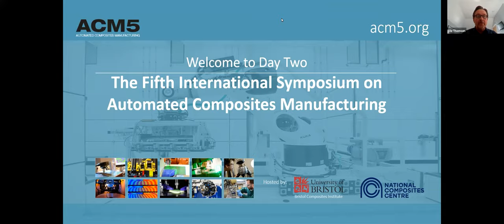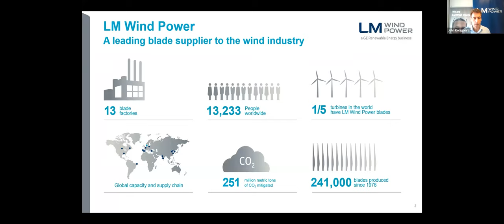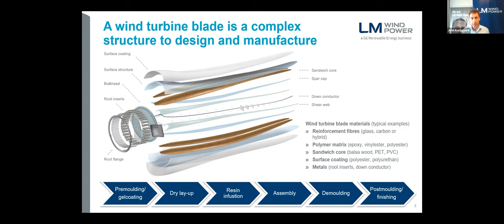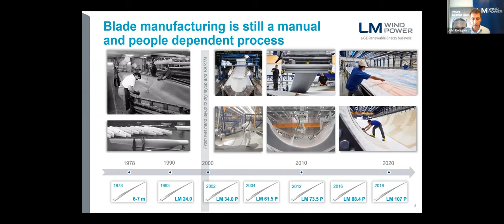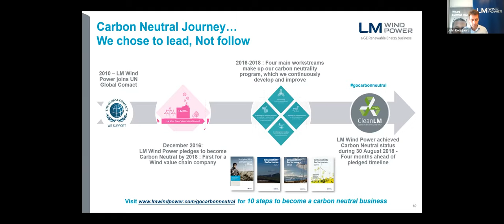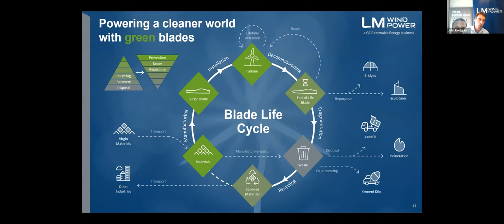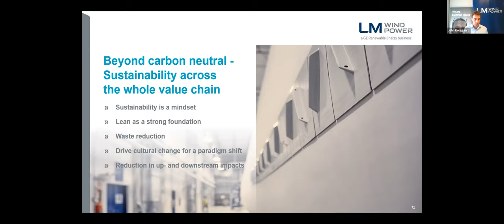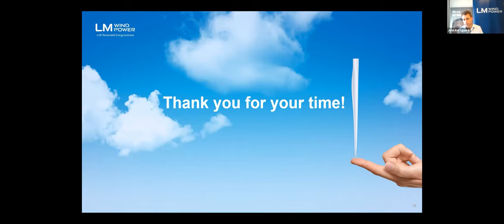Industry perspective on manufacturing of future large wind turbine blades – John Korsgaard (ACM5)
ACM5 2021 Virtual Symposium on Automated Composites Manufacturing

15th April 2021: An Industry perspective on the manufacturing of future large wind turbine blades with an emphasis on sustainability and automation – John Korsgaard (LM Wind Power)

John Korsgaard has worked with wind turbine blades at LM Wind Power since 1990. He has a M.Sc. degree in mechanical engineering from Aalborg University, Denmark. He has had various positions in the R&D department at LM Wind Power and is currently heading the Engineering Excellence department.